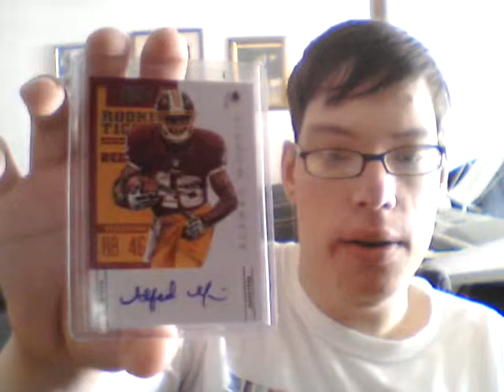Alfred Morris Auto FS (ebay link below)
Here is the link guys!: